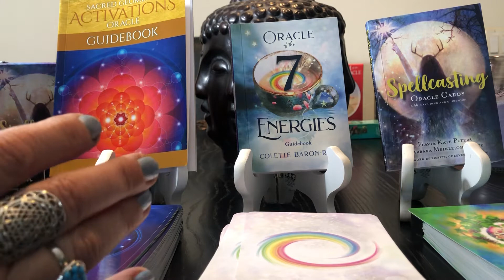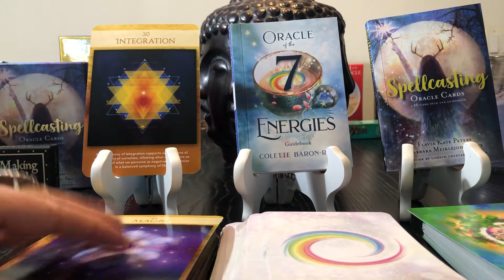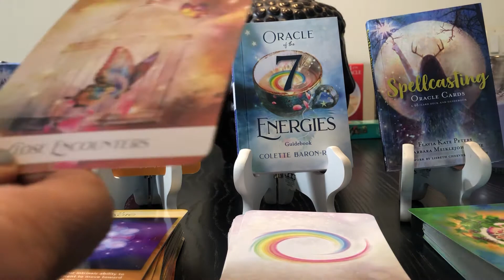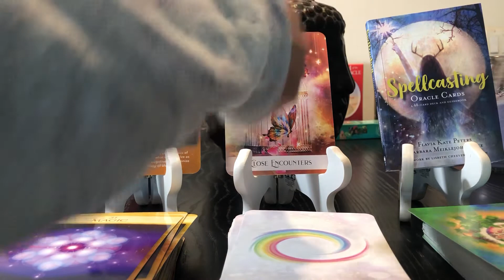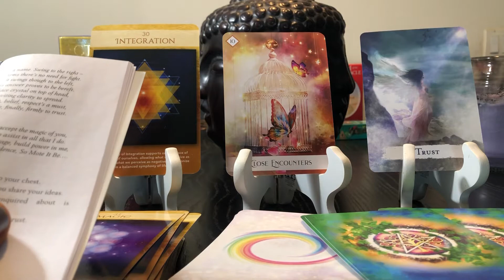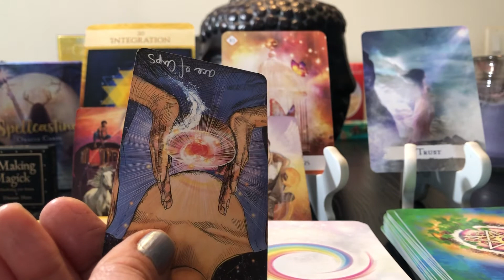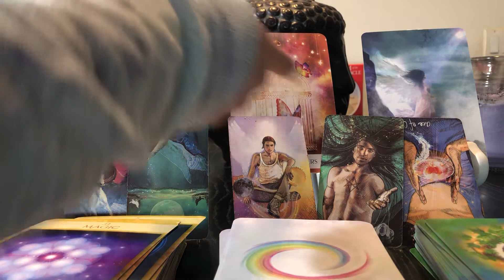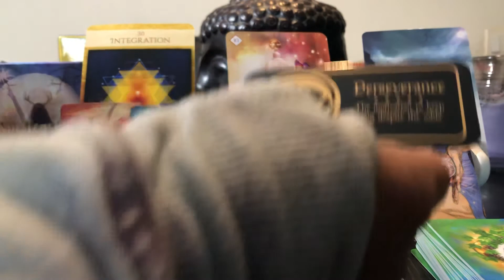Virgo ~ Close Encounter ~ Trust Spellcasting~ Weekly Tarot Full Moon in Leo Jan 25-31-2021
Hello Virgo🥰

Trust Spell Incantation :

Hold a crystal pendulum ready to use, face west at dusk on a Wednesday during a waxing crescent moon and say:

Asking questions is a must,
pendulum shows whom to trust,
Say a name. swing to the right-
confirms there's no need for fight.
If it swings thought to the left,
this answer proves to be bereft.
Place a crystal on top of head,
inviting clarity to spread.
Faith, belief, respect's a must,
it's safe, finally, firmly to trust.

 Now Say:

Gratefully I accept the magic of you,
of protection to assist in all that I do.
lend me the courage, build power in me,
assist my transcendence, So Mote It Be...

These are general readings for the purpose of entertainment only. Please know that you hold the key to which path to take or not to take. These may or may not apply. Take what you can and leave the rest.

I offer the following :
15 min Readings $ 25   ( One Question )
30 min $ 50
45 min $ 75
Hour $100

15 min Readings $ 25   ( One Question )
30 min $ 50
45 min $ 75
Hour $100

Rah
pf protection to assist in all that I do.

15 min Readings $ 25   ( One Question )
30 min $ 50
45 min $ 75
Hour $100

Rah